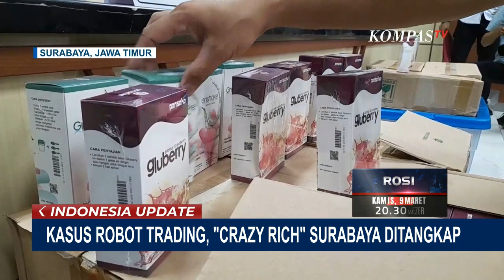Terjerat Kasus Penipuan Robot Trading, Crazy Rich Surabaya Ditangkap!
KOMPAS.TV - Crazy rich asal Surabaya, Jawa Timur Wahyu Kenzo ditangkap polisi. Wahyu terjerat dalam kasus penipuan robot trading ATG dengan nilai kerugian mencapai hampir Rp 9 triliun.

Baca Juga Cerita Korban Robot Trading ATG Milik Wahyu Kenzo, Dijanjikan Profit 10 Persen, Rugi Rp6 Miliar di

Wahyu Kenzo ditangkap di sebuah hotel di Surabaya. Polisi telah melayangkan dua kali surat panggilan namun diabaikan.

Menurut Kapolda Jawa Timur Irjen Toni Harmanto sebanyak 25 ribu orang baik yang ada di Indonesia maupun luar negeri menjadi korban.

Dalam modusnya, Wahyu melakukan manipulasi dan menjual produk minuman kesehatan dengan mengiming-imingi bonus robot trading.

Saat ini pihak kepolisian masih menelusuri aset tersangka hasil dari penipuan robot trading.